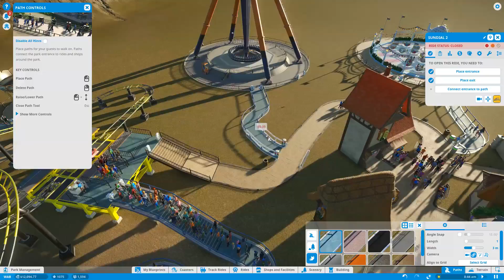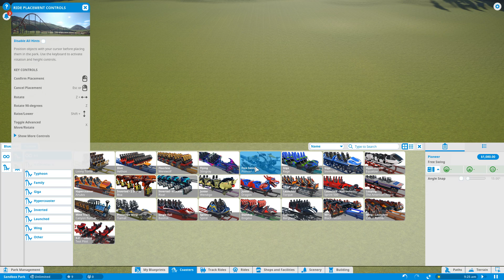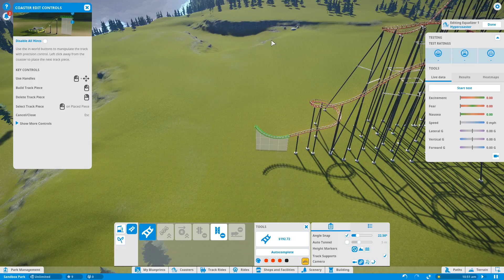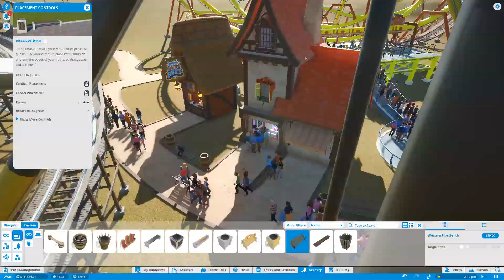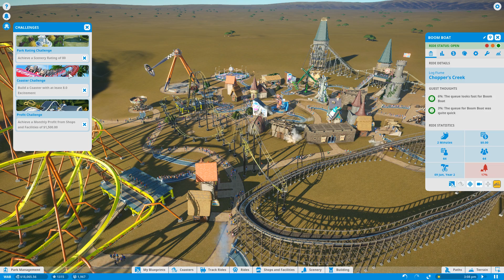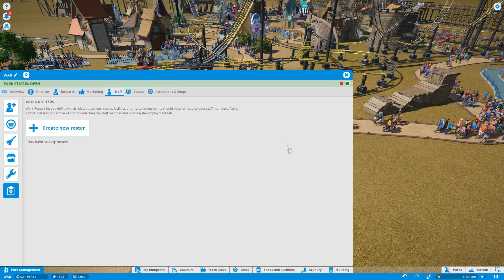Planet Coaster Review - Worthabuy?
Planet Coaster® - the future of coaster park simulation games has arrived!

Greenman Gaming Link - Use this link to purchase your games.